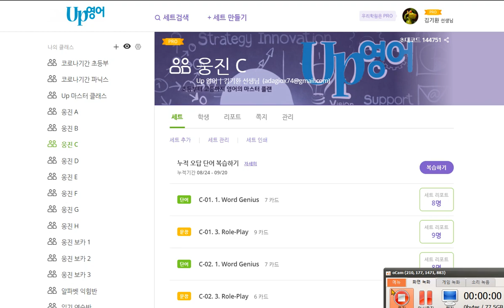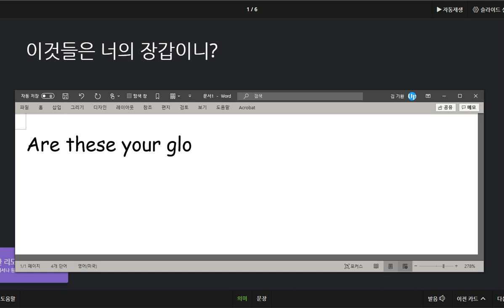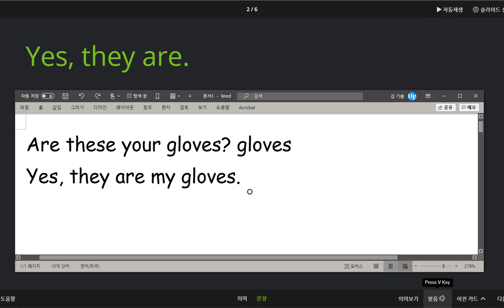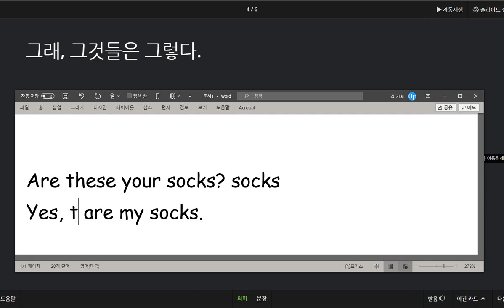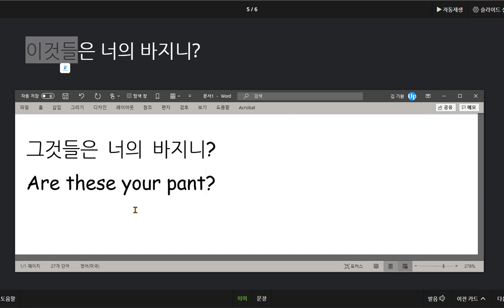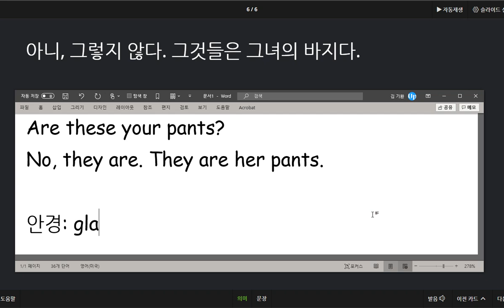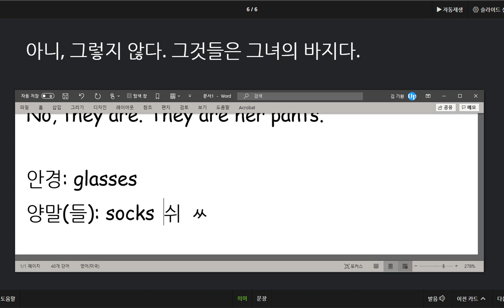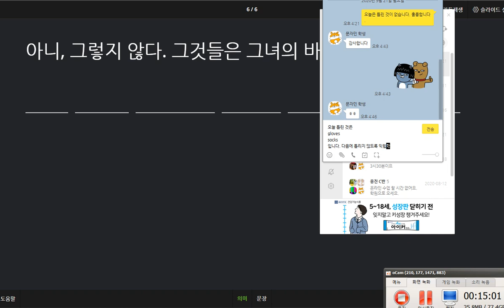문자민 2020 09 23 칭찬 지난시간보다 향상되었습니다 하지만 아직 우리말 뜻과 영어 소리를 연결하는 연습과 소리를 글자로 바꾸는 훈련이 더 필요합니다